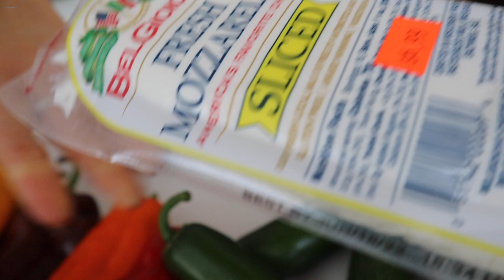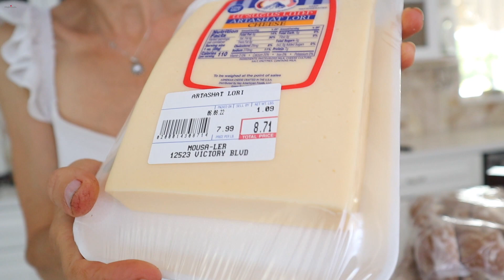Что Купили из Армянского Магазина - Какой Ваш Любимый Формат - Эгине - Семейный Влог - Heghineh